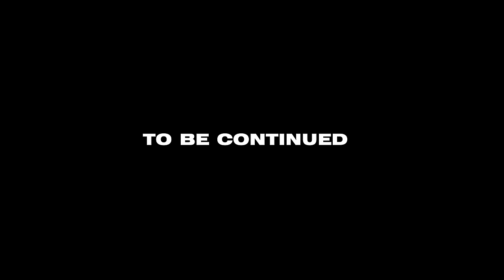Vybz Kartel - Girl Next Door (Official Video)